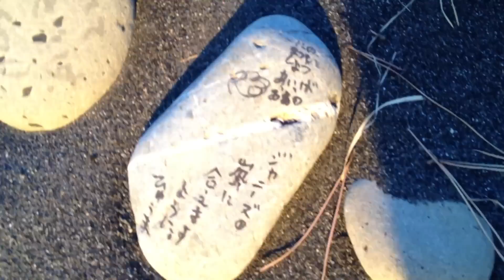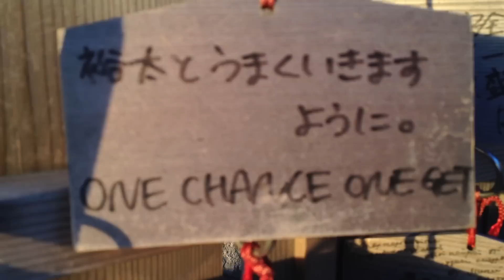⛩ Japan Mihonomatsubara Shinto Shrine - Shrines and Temples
⛩ Shinto is one of the two major religions of Japan (the other is Buddhism).  Shinto is often considered to be the native religion of Japan, and is as old as Japan itself.  The name Shinto means "the way of the gods."  Shinto is a pantheistic religion, in which many thousands of major and minor gods are thought to exist.  The Japanese have built thousands of shrines (jinja) throughout the country to honor and worship these gods.  Some shrines are huge and are devoted to important deities.  Other shrines are small and may be easily missed when strolling along roads in the countryside.

Shinto gods are called kami.  Kami are thought to have influence on human affairs, and for this reason many Japanese make regular pilgrimage to community shrines in order to offer prayers to local kami.  The act of prayer involves approaching the shrine structure, passing through the gate-like torii, cleansing the hands and mouth with water and possibly ascending stairs to the main entrance of the shrine.  Usually without entering the shrine the worshipper will throw some coins into a stone or wooden collection box and then rattle the suzu bell which is at the top of a long hemp rope.  The worshiper grabs hold of the rope and shakes it back and forth causing the copper bell at the top to rattle.  This is thought to get the attention of the shrine god.  The worshipper then bows twice, claps his or her hands twice and then bows again.  In addition, the worshipper may clasp their hands together in silent prayer.  Shintoism and Buddhism have managed to find a comfortable coexistence in Japan.  Evidence of this harmonious relationship is found in the fact that that most Japanese are married in a Shinto shrine, but buried by a Buddhist priest. (KB)

⛩ Join Kurt Bell in a captivating journey to the Mihonomatsubara Shinto Shrine, a gem set amidst the scenic beauty of Japan's coastline. This episode of "Shrines and Temples" takes you to one of Japan's most picturesque locations, known for its panoramic views and rich cultural heritage. The Mihonomatsubara Shinto Shrine, part of the Hakone Shrine complex, is nestled near the iconic Mount Fuji, offering breathtaking vistas that blend spiritual serenity with natural splendor.

Mihonomatsubara is famous for its historical legend involving a celestial maiden and her robe, infusing the area with an aura of mystique and enchantment. The shrine, surrounded by a lush pine grove stretching along the coast, stands as a testament to the deep connection between Japanese spirituality and nature. Kurt explores this serene landscape, highlighting the shrine's architectural beauty and its significance in Shinto beliefs, where every element of nature is imbued with the divine.

This episode is not just a visual treat but also an insightful look into the folklore and traditions that shape the Japanese spiritual experience. Immerse yourself in the tranquility of Mihonomatsubara, discovering how this sacred site has captivated hearts and minds for centuries, and continues to be a source of inspiration and reverence in the Shinto faith. 🌄🌊🚶‍♂️